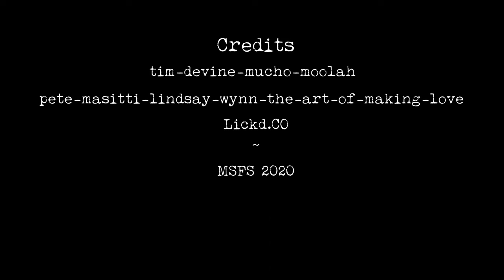Fly to Wat Pho and central Bangkok metro area Thailand | บินไปวัดโพธิ์และกรุงเทพฯ | MSFS 2020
The Temple of the Reclining Buddha, known as Wat Pho in Thai, is a Buddhist temple complex which is most known for its gold-plated "Reclining Buddha" sculpture. The Buddha measures 151 feet long and is 50 meters tall, making it the largest reclining Buddha statue in Thailand.

Music credit links:
Get Mucho Moolah by Tim Devine and over 1M + mainstream tracks

License ID: N8pnPv9xJxm

Get The Art of Making Love by Pete Masitti, Lindsay Wynn and over 1M + mainstream tracks

License ID: 20LO4Q8ZXrk